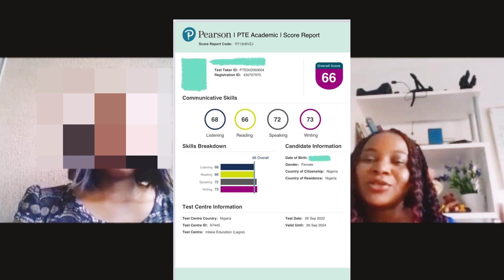How my student scored 65 in the PTE || First attempt || EnglishPrep-Class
Here’s a success story of one of my students. Learn how she was able to score 65 in her first attempt.

PTE exam can be daunting most times, you’ll need a good tutor with proven record to assist you get your desired score. pte pteacademic pte65 pte90 englishprep-class.